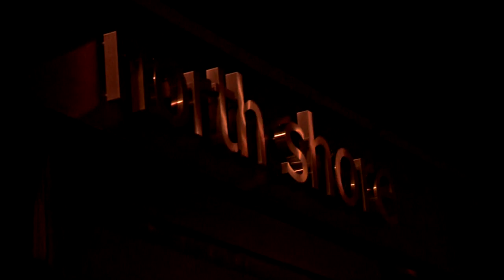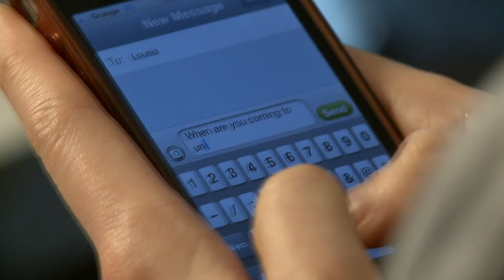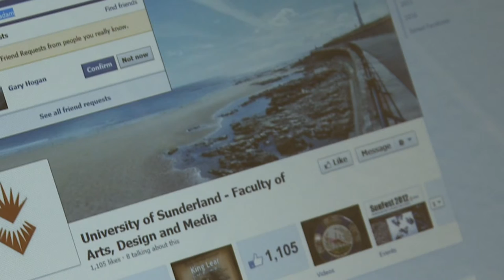Undergrads Episode 1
Adam meets Emma first the time, Paige moves in and the gang get to meet "Ando"...

Following the lives of Freshers and Students at University, these Sunderland students have a crazy year ahead. Drugs, Alcohol, Parents, Love, Loss - Drama-Comedy starring Rob Barker Sophie Ellwood, Nik Grundison & Daniel West